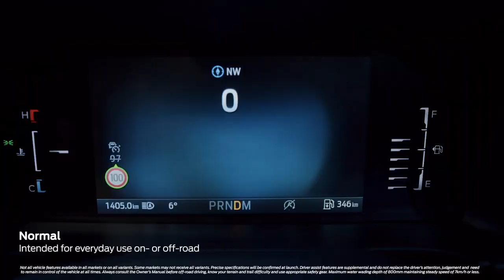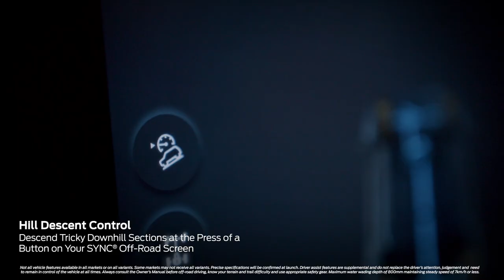Next Gen Everest: Capability Beyond The Road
The next-generation Ford Everest has been designed for comfort and engineered for capability so that you can keep going with confidence when the tarmac runs out.

From its selectable drive modes to its rear differential lock and dedicated off-road screen, the NextGenEverest will take you from town to country and back again. SeekYourExperience.